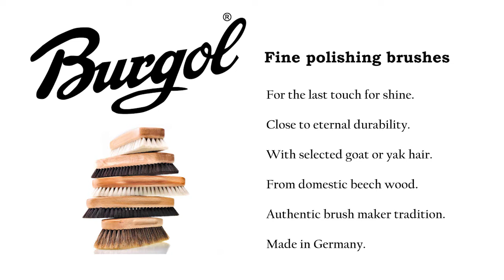Hand tufted Burgol fine polishing brushes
Our Burgol fine polishing brushes are made in an elaborate hand tufting process. Because of this they are very long lasting.
Moreover they help you to get a beautiful polish on your leather shoes.
The manufacturing process you can experience right here.